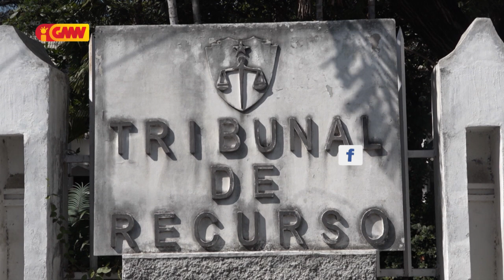TR absolve kazu kazal portuges ne’ebé kondena ho pekulatu uzu iha TL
Tribunal Rekursu absolve kazu kazal portuges ne’ebé kondena ho pekulatu uzu iha Timor Leste